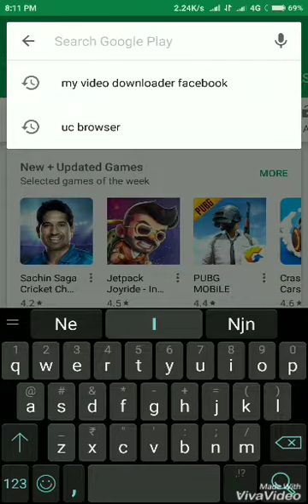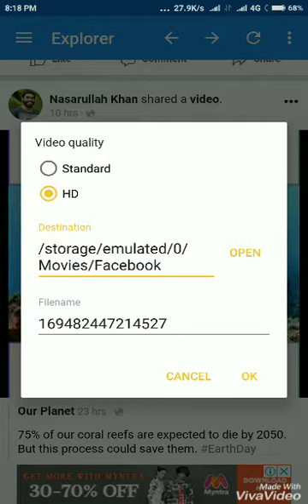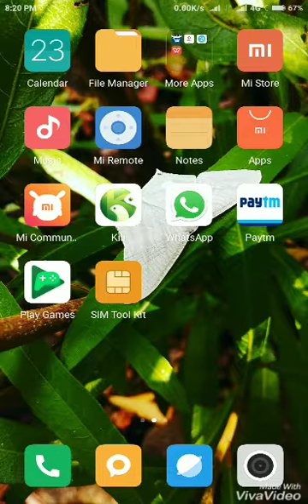How to Download Facebook Videos to Gallery